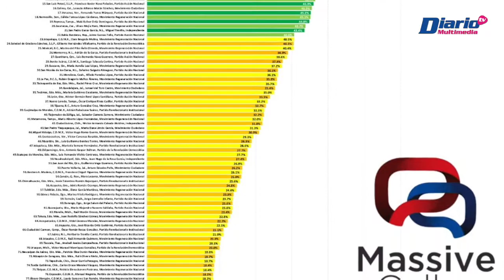Desaprueba 68% de tuxtlecos gestión de Carlos Morales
🔵📃💰 Videorreportaje | Encuesta revela que el alcalde Carlos Morales Vázquez está desaprobado por el 68% de los tuxtlecos; ocupando el lugar 59 de 104 presidentes municipales analizados.

🎙️Entérate de todos los detalles en un reportaje de Ainer González/Servicios informativos de DiarioDeChiapas